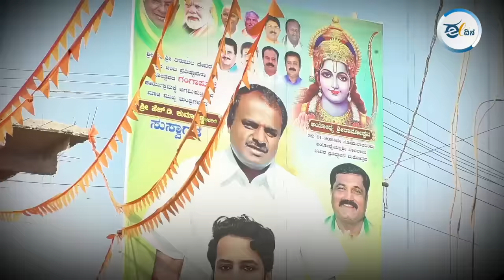ಆರ್‌ಎಸ್ಎಸ್ ಜತೆ ಜೆಡಿಎಸ್ ಹೆಜ್ಜೆ ಹಾಕುವ ಮೂಲಕ ತನ್ನನ್ನು ತಾನೇ ನಾಶ ಮಾಡಿಕೊಳ್ಳುತ್ತಿದೆ !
ಕೆರಗೋಡು ಗ್ರಾಮದಲ್ಲಿ ರಾಷ್ಟ್ರಧ್ವಜದ ಬದಲು ಭಗವಾಧ್ವಜ ಹಾರಿಸಿರುವುದು ವಿವಾದ ಸೃಷ್ಟಿಸಿದೆ. ಈ ಕುರಿತು ರೈತ ಸಂಘದ ಮುಖಂಡರು ಮಾತನಾಡಿದ್ದು, ಸಾಂಸ್ಕೃತಿಕ, ರೈತ, ಕಾರ್ಮಿಕ ಚಳುವಳಿಗಳ ನಾಡಾದ ಮಂಡ್ಯವನ್ನು ಕೋಮುವಾದದ ಪ್ರಯೋಗಶಾಲೆಯಾಗಲು ಬಿಡುವುದಿಲ್ಲ ಎಂದು ತಿಳಿಸಿದ್ದಾರೆ.